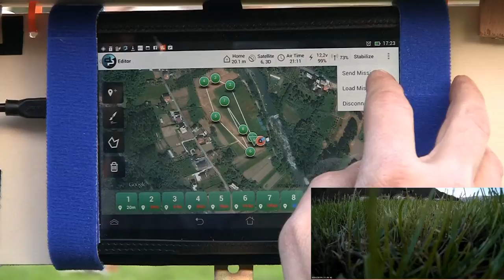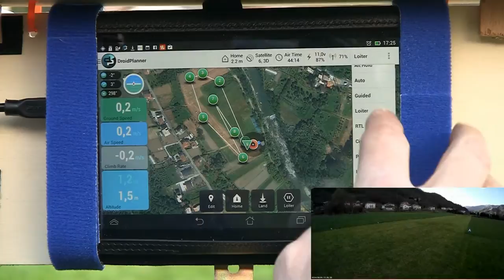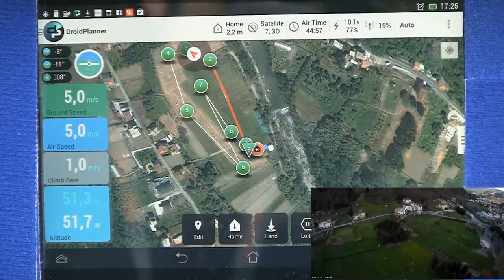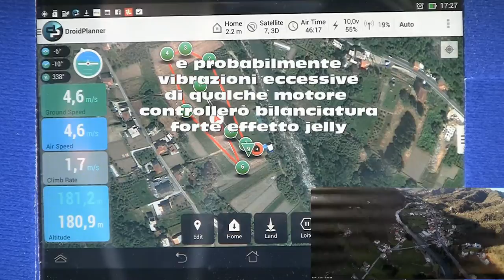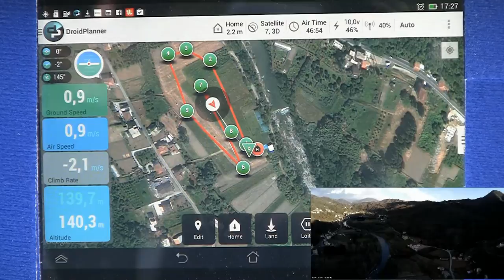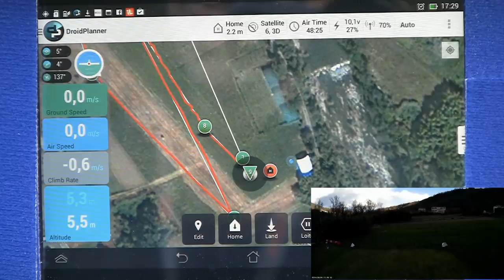UAV Droid Planner e Mobius HD volo in quota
Drone APM 2.6 gps V3.1.2
Missione programmata da droidplanner
 giornata con molto vento